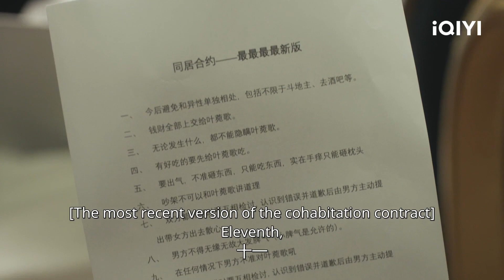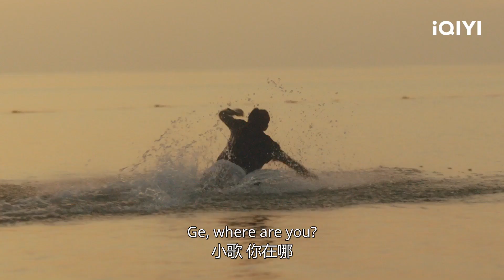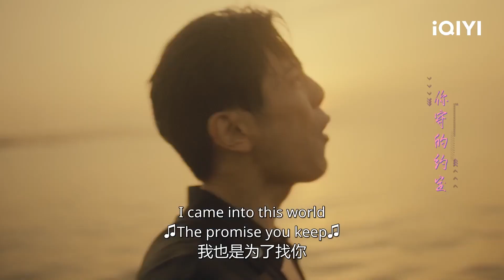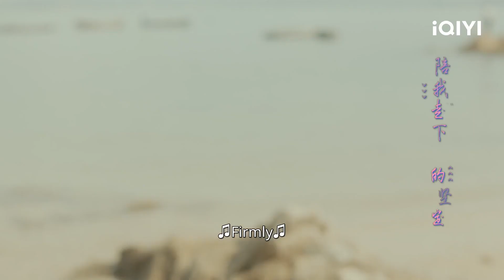🛌🏻Highlight EP17-20: CEO Kisses the Rich Daughter | My Life as a Villain Character | iQiyi Romance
【My Life as a Villain Character】is trending on iQIYI with multiple subtitles.

【Cast】WangRunze,JiMeihan